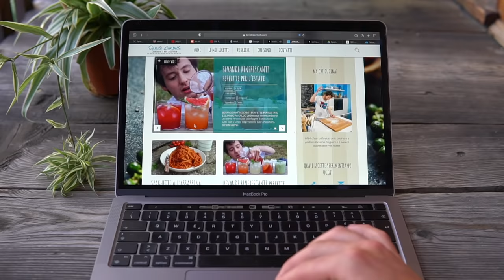TORTA DI MELE dalle 3 consistenze: SOFFICISSIMA, dovete provarla - ricetta facile | Davide Zambelli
La torta di mele è il dolce più famoso e cucinato nel mondo. Ogni famiglia ha la sua ricetta preferita e normalmente si preferisce la più facile, la più veloce e la più soffice. Questa ricetta che vi propongo è proprio così e pensate che è senza burro e con pochissimo olio. Praticamente senza grassi perché è addirittura senza latte. La sofficità viene regalata anche dalle mele Renette grattugiate, caratteristica di questa torta di mele buonissima.

Autunno inoltrato, l’inverno ormai è alle porte e il freddo, quello vero, comincia a farsi sentire. Da me c’è già la neve, l’ora della merenda, ma anche della colazione, si fanno più vogliose. Si vuole qualcosa di ricco, di caldo, di profumatissimo, che possa far compagnia a una tazza di tè, ciocco o caffè, magari arricchito da una schiumina di latte sopra.
Possono venirti in mente un po' di dolci con questa immagine e sono sicuro che tra quelli pensati ci hai messo la torta di mele, magari in primo piano.

A me succede così. Sono letteralmente innamorato dei dolci semplici e casalinghi e quando mi parli di torta di mele non c’è voglia che tenga.
Nasce probabilmente nel Regno Unito. Nella nobiltà era più soffice, alta e zuccherina, il popolo invece mescolava farina di avena, acqua e mele e creava una tortina per accontentarsi.
È però in America, nel New Eangland, dove prende piede e si espande per tutto il paese fino a diventare addirittura il simbolo del nuovo continente. Non si sa bene quando sia stata inventata, ma di certo prima dell’invenzione del frigorifero, infatti era scontato cucinare verdura e frutta anche in impasti che poi venivano infornati per non fare andare a male i vegetali.

La torta di mele che vi propongo qui è letteralmente pazzesca. L’ho chiamata “con 3 consistenze” perché le mele vengono trattate in 3 modi differenti. Intanto di mele ne abbiamo sei, quindi direi che dato che utilizziamo una teglia da 24 cm, la torta risulterà alquanto "melosa": adoro.

Le prime 2 mele dovranno essere tagliate a fettine o a spicchi e andranno spadellate con un pizzico di zucchero e un goccio di rum. Sentirete che profumo. Queste verranno disposte sopra la torta (anche in modo disordinato la renderanno carinissima).
Altre 2 mele invece a cubetti e queste verranno inserite nell'impasto, mentre le ultime saranno grattugiate, diventando una purea che renderà la torta umida (non troppo però) e sofficissima senza usare il burro o comunque abusare di grassi. Se ci fate caso infatti questa torta è perfetta anche per gli intolleranti al lattosio e se sostituite la farina di grano tenero con quella di riso ad esempio risulterà senza glutine. Tranquilli perchè sarà sempre ultra soffice anche perchè in questa torta le mele collaboreranno.

E a proposito di mele veniamo alla scelta tra le varietà che troviamo sul mercato. Vabbè palese che io scelga Melinda visto che so tutta la qualità che sta dietro a queste mele. Sapete poi che le sue mele (ben 3 varietà in particolare) sono le uniche in Italia a possedere la DOP (Denominazione di Origine Protetta)? Poi da debole di cuore quale sono impossibile non scegliere la mela delle mie vallate.
E veniamo alle varietà. Tra tutte le varietà che ha Melinda scelgo Renetta, perchè è la mela, lo dico sempre, perfetta per la cottura. La sua polpa è cremosa e soda, il gusto raffinato e leggermente acidulo, che si sposa alla perfezione nelle ricette. Se però non la doveste trovare oppure preferite un sapore un pò più dolce e rotondo andrete sul sicuro con la Golden Delicious.

Uova, zucchero, farina e lievito e tante mele. Questa è la torta di mele alla quale mi sono affezionato ormai da un pò.
Consiglio anche per chi ama i sapori rustici. Arricchite questa torta con delle noci e se vi piace la cannella mettetecela, ci mancherebbe. Io ho voluto evitare per cambiare ogni tanto.
E sostituire la farina bianca di grano tenero con una di farro integrale, di orzo ecc... sappiate che è possibile, anche perchè quest'impasto non è per niente delicato e riesce a tollerare molte sostituzioni/cambiamenti.

Perfetta ovviamente per una merenda golosa o per la colazione dei campioni. Sapete che sono fan anche della torta di mele a fine pasto, con una bella pallina di gelato alla crema è sensazionale. Attendo news se la preparerete e sappiate che sul blog trovate anche un'altra torta di mele, che avevo preparato l'anno scorso.

Noi come al solito ci vediamo alla prossima ❤️

*adv